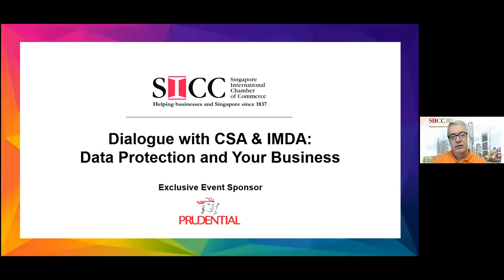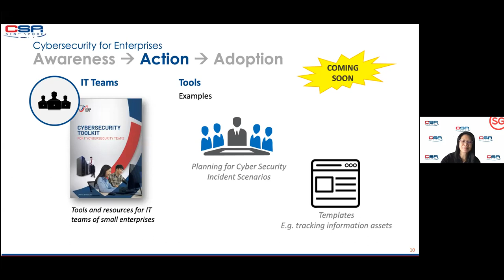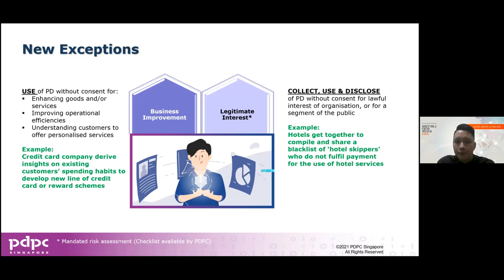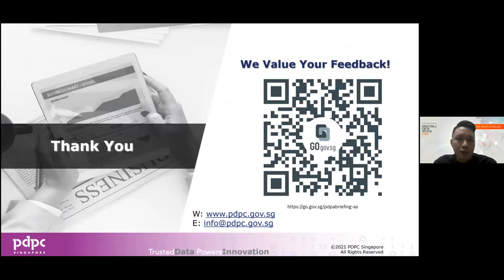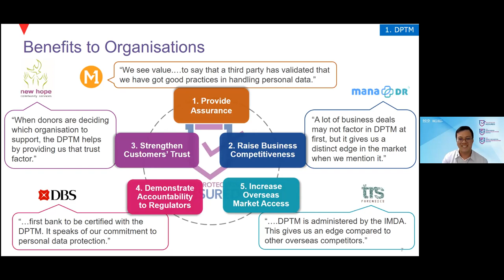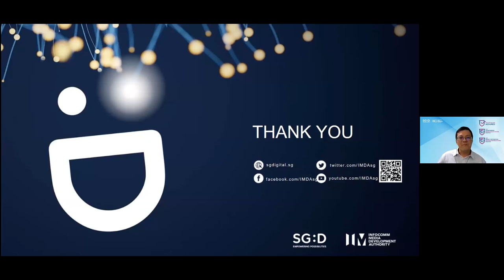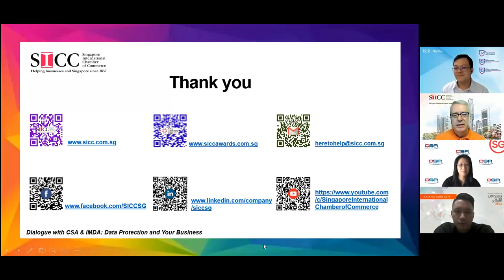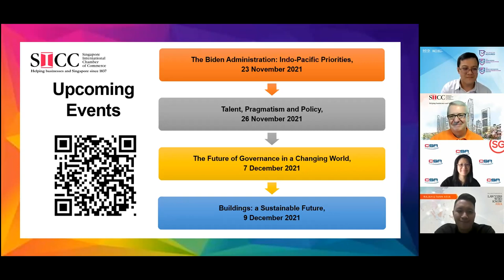Dialogue with CSA & IMDA: Data Protection and Your Business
In an increasingly digitalized world, it is no longer a matter of if but when a business will be attacked by cybercriminals. There is also no business too small to escape their attention. In fact, there has been a marked rise in the incidences of cyberattacks on SMEs in recent years. Digitalization is an enabler of business but it is also an enabler of cyber criminals especially when human error is combined with lax controls and processes.

The Chamber was delighted to host its third and final government dialogue this year on 18 November. The topic cybersecurity and data protection with a panel of expert speakers from both the public and private sectors. Ms. Veronica Tan, Director of Safe Cyberspace in Cyber Security Agency of Singapore (CSA) shared CSA’s initiatives and the resources available to help enterprises remain cyber safe. Mr. Justin Lee, Senior Associate (Technology, Media & Telecommunications), from member Rajah & Tann Singapore LLP gave an excellent  recap of the enabling amendments to the Personal Data Protection Act. Mr. Dominic Ng, Certifications, Data Innovation and Protection Group of Infocomm Media Development Authority (IMDA) covered how IMDA’s Data Protection Trustmark can give business a competitive advantage through third party assessment.

The Chamber thanks Veronica, Justin and Dominic for their time and the information and insights they shared. We would also like to thank our member Prudential for being the Exclusive Event Sponsor of this webinar and the audience for its participation.